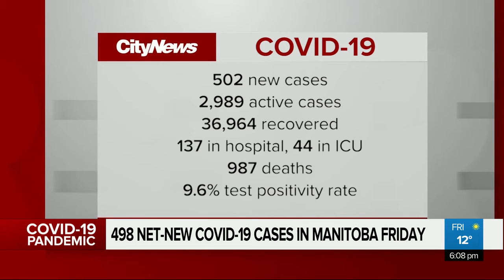498 net-new COVID-19 cases in Manitoba Friday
The province announcing nearly 500 new cases of COVID-19 in Manitoba Friday. This brings the current active cases to just shy of 3000, with 44 patients in the ICU.